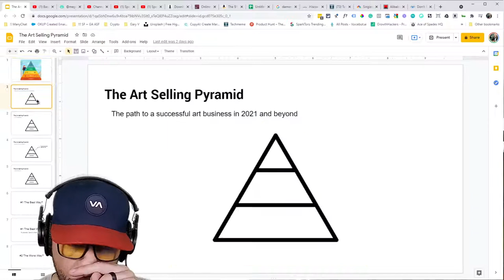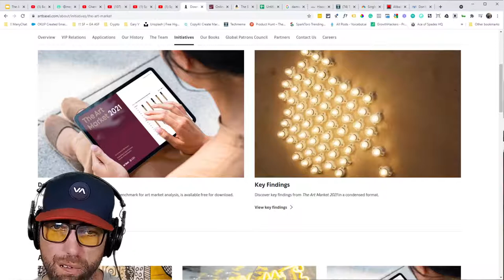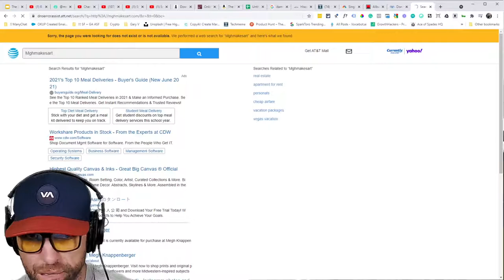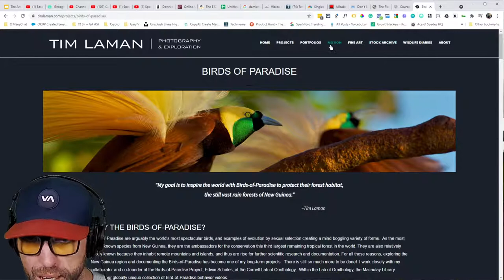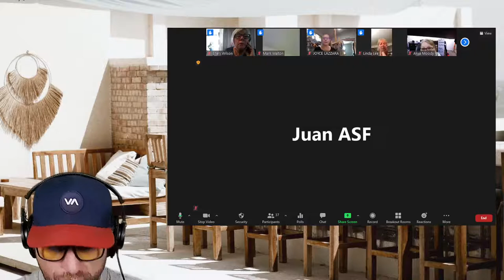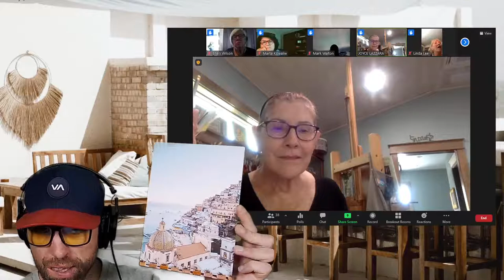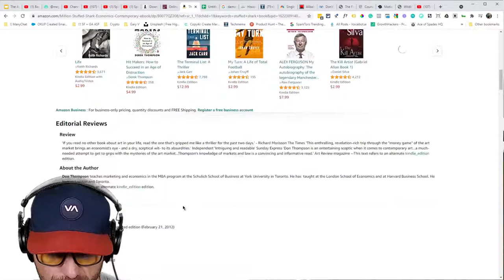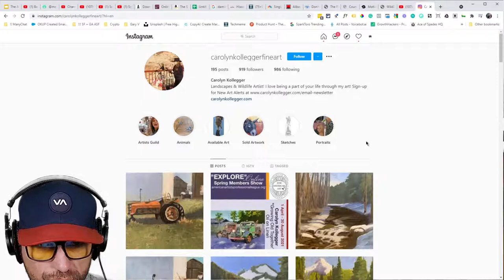You want to grow your art business. You want to know how best to do that?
1. Understand the business model. 2. Fix the marketing problem.